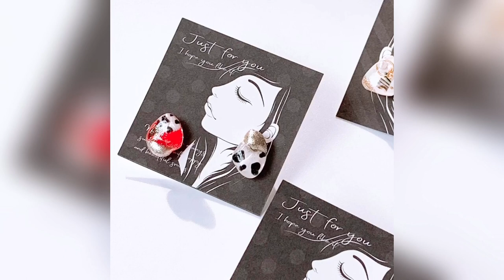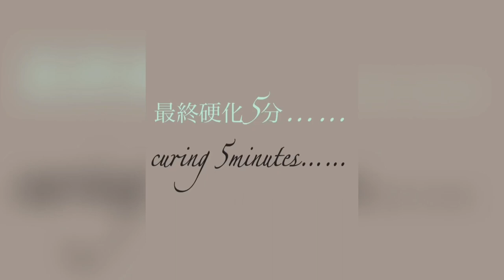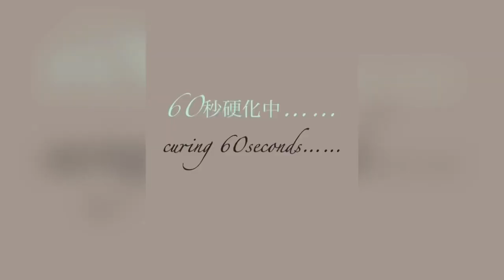【ＵＶレジン ミラーパウダー】Seriaジェルで大人カッコいい奇抜な攻めのスタイルピアス✨を作ってみました🍸マットにしてもカッコいい💎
涙が出るほど嬉しいです😭✨
まだまだ未熟で拙いことも多々ありますが、今を糧に日々成長して行こうと思います✨

皆さんに心から感謝しております💖

本日の動画は100均セリアのカラージェルとミラーパウダーを使用した水銀ネイルのデザインをレジンバージョンにしていきました( ¨̮ )✨

今回も奇抜なカラーを使用しているので好みが分かれるかとは思いますが面白いデザインになっているので、是非ぜひ最後までご覧ください‪( ˙꒳​˙ᐢ )︎💕︎💕

～Follow me♡〜
usaresin_tv

usaresin_tv

うさレジンおススメ関連動画